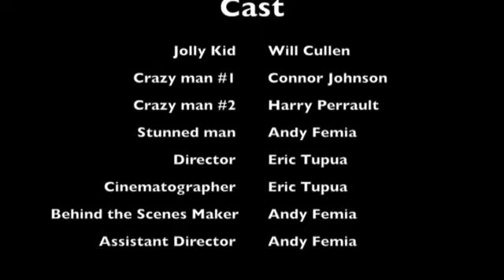The Cursed Owl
A fun time with friends